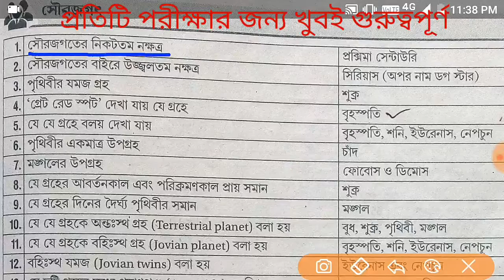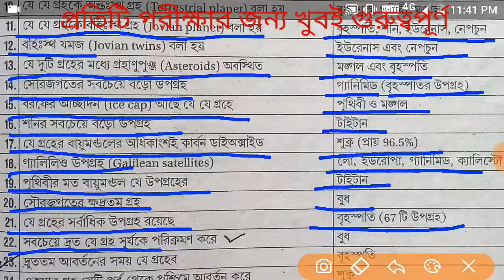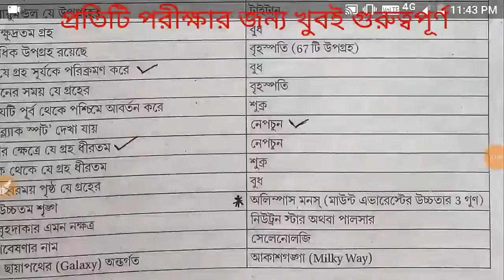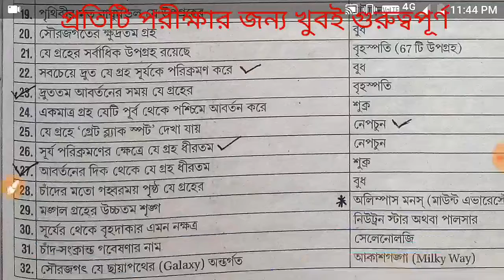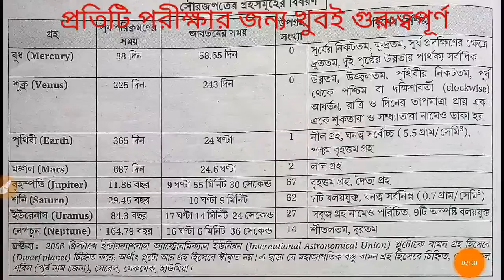ভূগোল ।। প্রাকৃতিক ভূগোল।। ভূগোলের প্রশ্ন উত্তর।। ভূগোল সম্পর্কে আলোচনা।। geography questions answer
👉👉ভিডিওটি বিভিন্ন এডুকেশনাল গ্রুপ গুলিতে শেয়ার করে দিন তোমার বন্ধু বান্ধবদের কাছে

500 general knowledge top 500 GK in Bengali 500 GK for wbp Top 500 GK questions and answers Top 1000 GK Top 500 GK Top 1000 questions and answers Top 500 Ga Top 500 GA Top 500 Gs Top 500 gs

Wbp main exam last minute suggestions

West Bengal police gk
GK for all government exams
GK for all exams
500 GK in Bengali
500 GK answer key for all
biology top 500 questions
physics top 500 questions
RRC group D general science
RRB group D  general science
500 GK questions and answers
NTPC GK
Bengali GK and answers
NTPC general science 500
GK for NTPC
general knowledge
500 general knowledge
top 500 GK in Bengali
500 GK for wbp
Top 1000 questions and answers
Top 500 Ga
Top 500 GA
Top 500 Gs
Top 500 gs